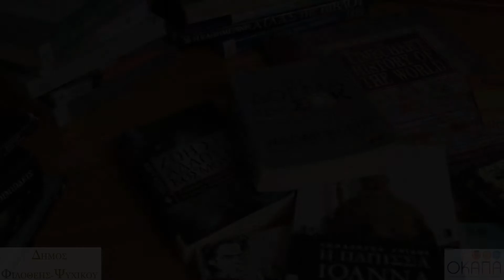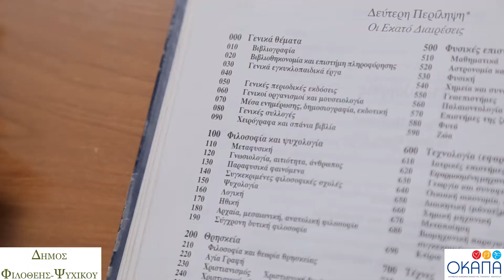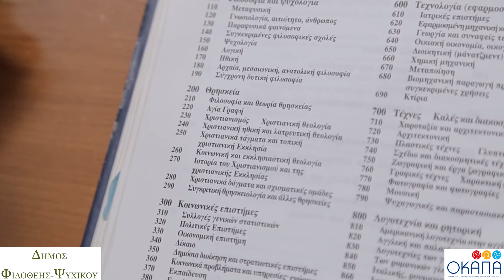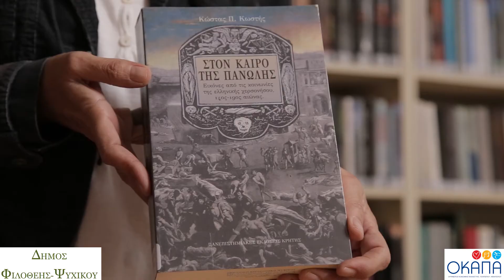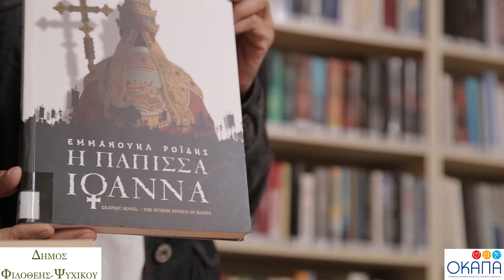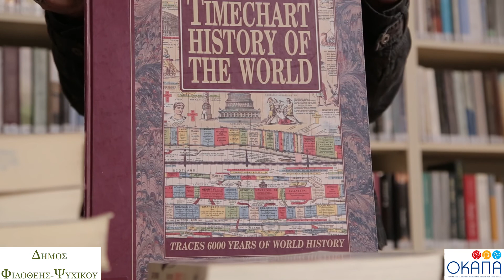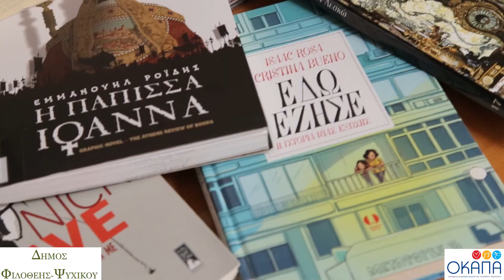Η βιβλιοθήκη αλλιώς | Η ταξινόμηση του υλικού της βιβλιοθήκης - video ενηλίκων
«Η βιβλιοθήκη … αλλιώς »

Ο Απρίλιος είναι μήνας γιορτής για το βιβλίο. Με αφορμή την Παγκόσμια Ημέρα Παιδικού Βιβλίου (2 Απριλίου) και την Παγκόσμια Ημέρα Βιβλίου (23 Απριλίου) η Δημοτική Βιβλιοθήκη ΟΚΑΠΑ του Δήμου Φιλοθέης-Ψυχικού γιορτάζει και παρουσιάζει τη συλλογή της. Μπορείτε να πλοηγηθείτε στον ηλεκτρονικό μας κατάλογο για να αναζητήσετε θέματα που σας ενδιαφέρουν , να συμβουλευτείτε τις προτεινόμενες βιβλιογραφίες και να προχωρήσετε ,αν επιθυμείτε, στην διαδικασία δανεισμού του υλικού με τη βοήθεια του δικτύου των εθελοντών του Δήμου Φιλοθέης-Ψυχικού.

Η συλλογή μας φιλοξενείται σε δύο κτίρια (οδός Στρατηγού Καλλάρη 13 στο Ψυχικό  και οδός 25ης Μαρτίου 19 στο Νέο Ψυχικό) .